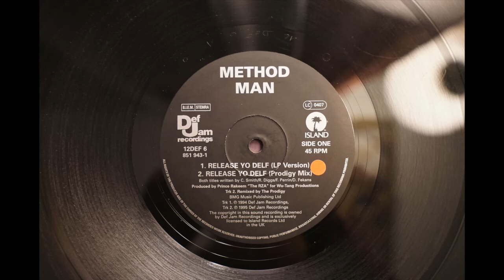Method Man - Release yo delf (Prodigy Mix) 💎 Ortofon 2M Red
L316 MultiMaximizer